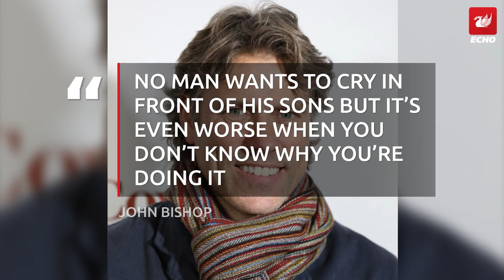John Bishop shares grim joke that saved his marriage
He and wife Melanie separated for 18 months but were brought back together in one surprising moment